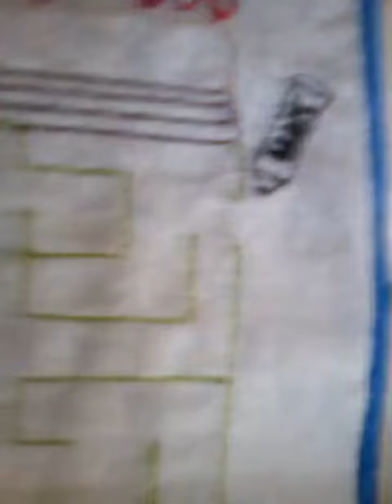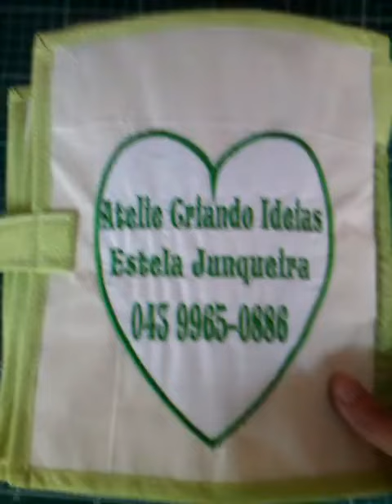Livrinho pedagogico, menino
Estela Junqueira